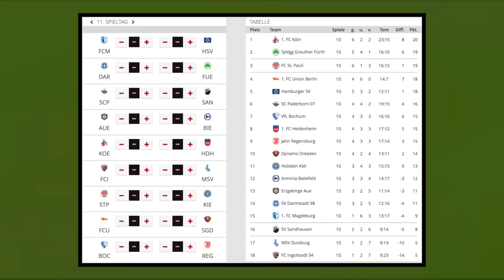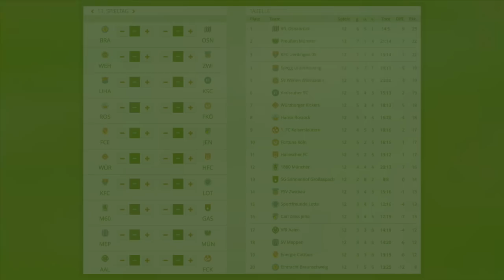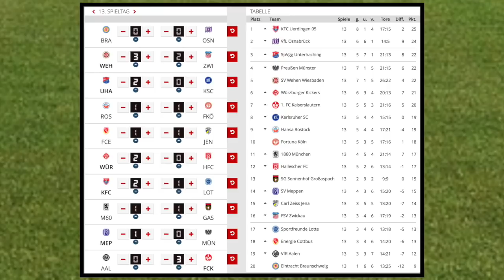2. und 3.Liga [Spieltag 11 & 13] I FIFA 19 Prognose I 2018/19 Deutsch (HD)